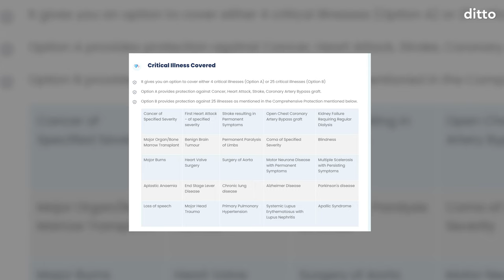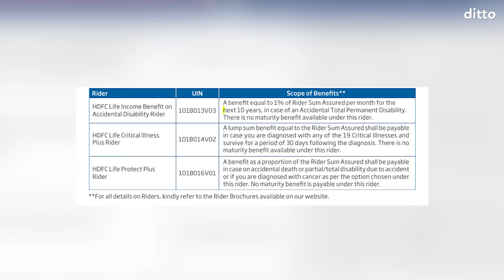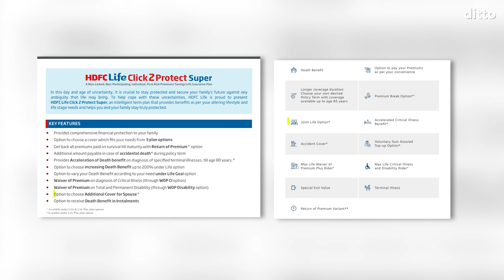Max Life Smart Secure Plus vs HDFC Click2Protect Super vs ICICI Pru Iprotect Smart | Best Term Plan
To know more or find the best term insurance plan to protect your loved ones, talk to our advisors at Ditto Insurance

In this video, Shrehith & Sushant will be comparing Max Life Smart Secure Plus vs HDFC Click2Protect vs ICICI Pru Iprotect Smart- which is the best term insurance plan in India in 2024 - based on your needs & the performance of the health insurance plan.

Watch our reviews of–

Happy Insurance Hunting!